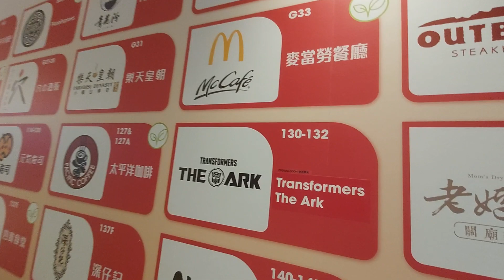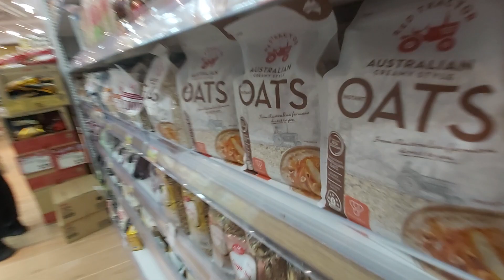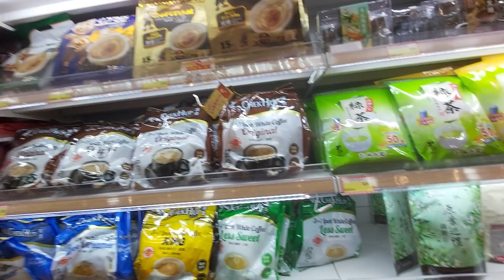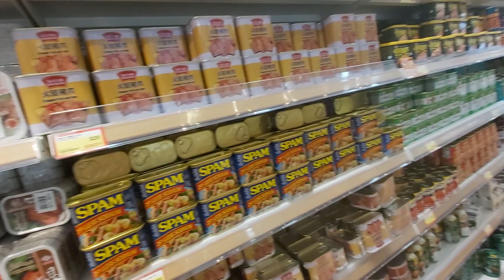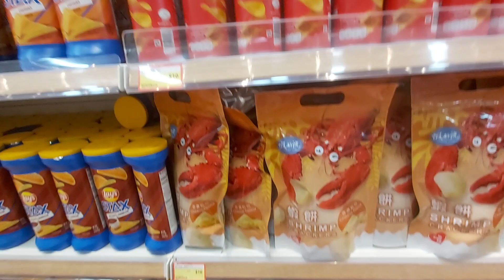DS GROCERIES PARK CENTRAL